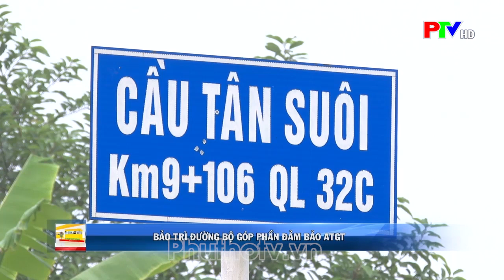Bảo trì đường bộ góp phần đảm bảo ATGT